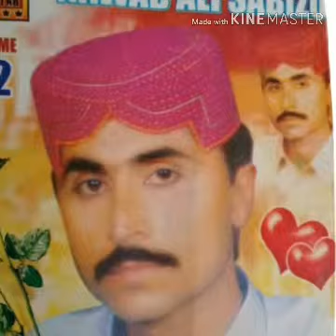SingeR My FavoriT NawaB Ali. 26.4.2019